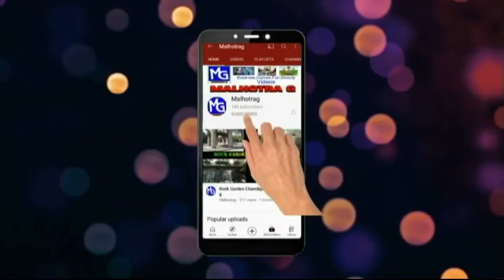Anjali ne ki Jacky ke saath masti | Dog Lover | Vlog 38 || malhotra g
Anjali ne ki jacky k saath masti |
Dog Lover
Vlog 38 ||